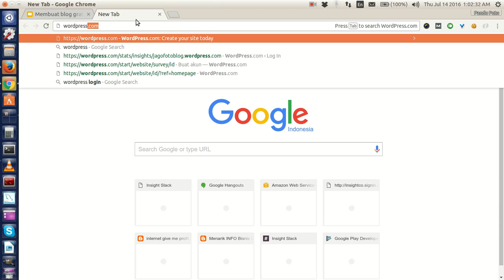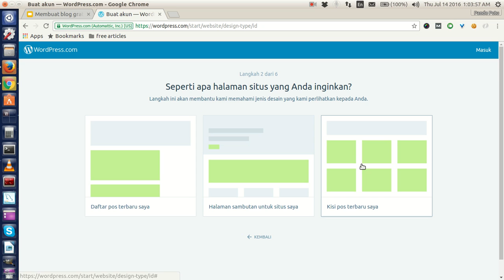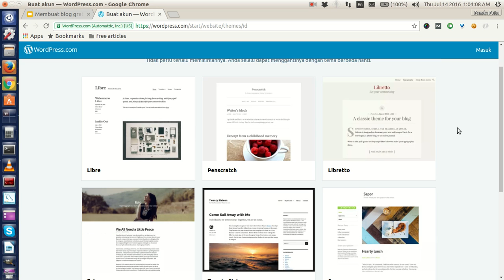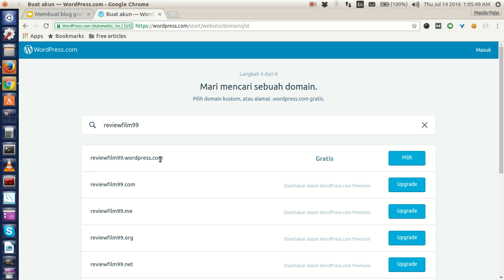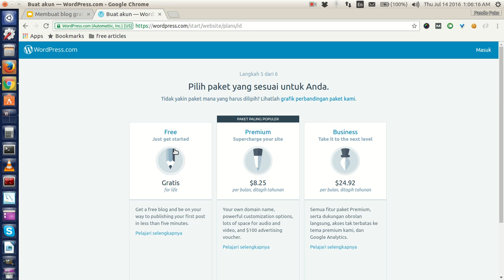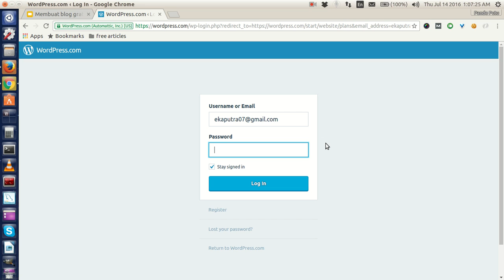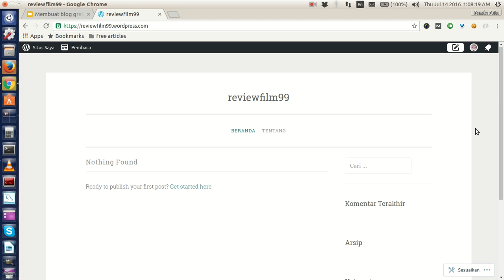Belajar Wordpress - Mendaftar di WordPress.com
Sebelum ngeblog pastinya kita perlu mendaftar dulu di WordPress.com, berikut langkah-langkahnya.

UpKoding adalah sebuah channel yang bertujuan untuk menginspirasi kalian belajar pemrograman, belajar coding, belajar jadi programer yang baik. Semua tutorial adalah gratis, kelas terbuka bagi siapapun yang ingin menjadi programmer zaman now.